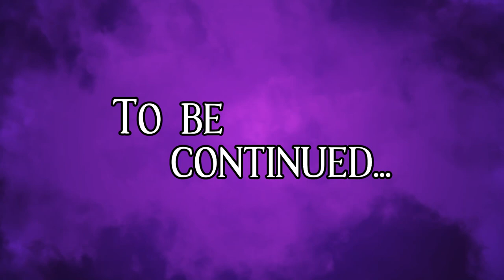Welcome to Elysia - Elysia Rising Ep1 Pt1 - Blades in the Dark Actual Play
The second Elsewhere campaign begins as we venture to Elysia for an auspicious date, and meet a crew of criminals in the midst of a job...

Played using the Blades in the Dark ruleset, by John Harper

Intro Voiceover by Georgia Cook - @georgiacooked

Catch this as a podcast at @ExplorersofElsewhere2 !